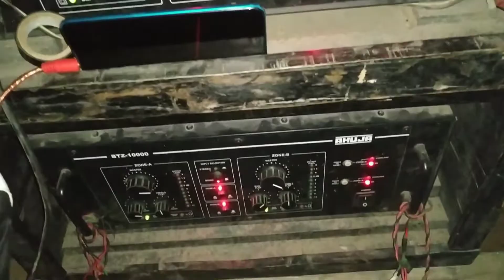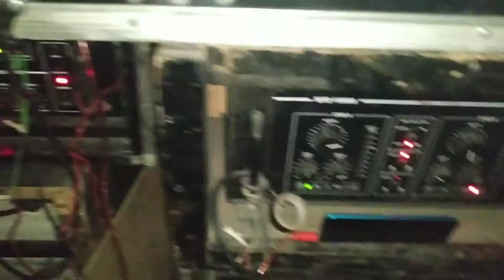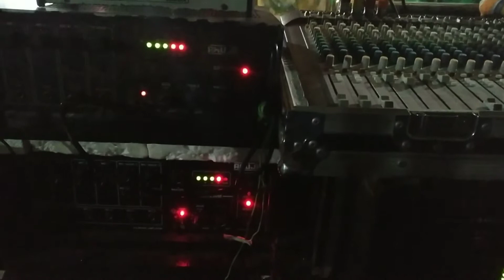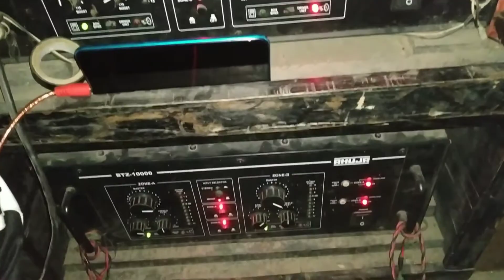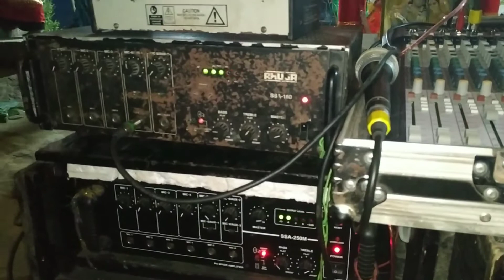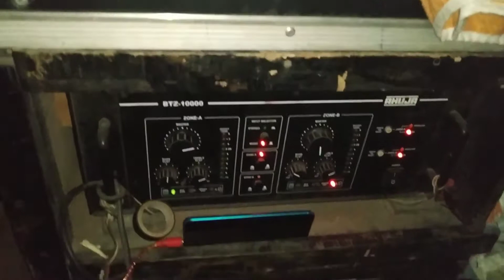#kiton//program//sound//sating// tastin# LIVE KIRTON PROGRAM SATING AND SOUND TEST